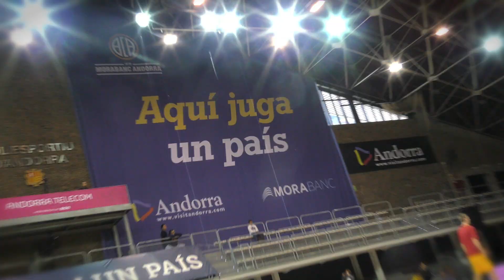La BMB, el lloc on passen totes les coses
La pista del MoraBanc Andorra. Un recinte per viure bàsquet d'alt nivell però també un lloc on gaudir de moments inoblidables en família.